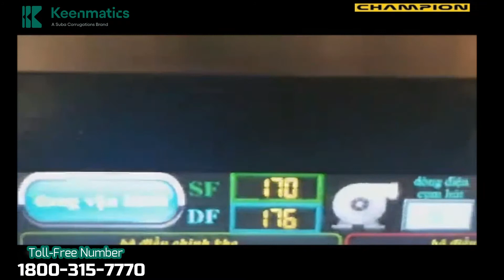Champion Low Noise , Low Vibration, Flat B1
▶️Keenmatics offers  Champion Low Noise, Low Vibration, Flat B1       ▶️

🟢 We offer cost-effective solutions for Automatic Corrugated Boards and Box manufacturing companies.
🟢 We, Keenmatics - A Suba Corrugations Brand, offer solutions for Corrugated Board and Box Manufacturers like
🌟Single Facer & Double Wall Corrugating Equipment (CHAMPION),
🌟Auto splicers (FENGYUAN),
🌟Automatic Flatbed Die cutters (ETERNA),
🌟Flexo Printer Slotter die-cutter with Inline folder gluer (LIANTIEE, TAIYI & TAISHENG),
🌟Single & Double stitching machine & Folder gluer (MEIGUANG),
🌟Material Handling Systems & Scrap Management Systems(TAEYANG),
 Baling press & Shredder(TECHGENE),
🌟2 Pieces Gluing machine(XSL)
🌟2 Ply NC Cutter (RUIFENG),
🌟IR Drier, Ink Temperature control system & Auto Plate Washer (JB MACHINERY),
🌟Lead edge feeder & Doctor Blade system (SUN AUTOMATION)  Doctor Blades (FLEXO CONCEPTS).

 ⚙️ Service:🛠️
🟢Engineering & Implementation Services:
      *Onsite Installation done by Keenmatics well-trained Engineers
      *Maintenance Support
      *Spares Management
      *Troubleshooting & Continuous Improvement
      *Training:
      *Product Training
      *System & Application Training
      *Support Services:
      *Online Support: WhatsApp, Email.
      *Onsite Services
      *On-call Services

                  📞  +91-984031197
Call us Toll-Free Number - 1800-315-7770